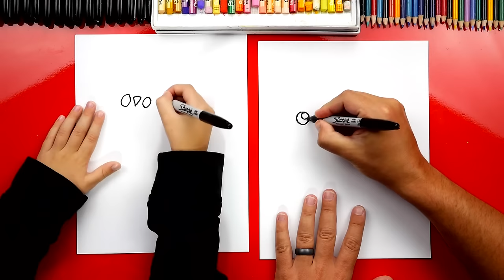How To Draw A Chicken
Learn how to draw a chicken!
Sharpie Markers
Printer Paper
Prismacolor Pencils
Pentel Oil Pastels
Pentel Watercolor (tubes)
Watercolor (dry cake)
Canson Watercolor Paper
Watercolor brushes